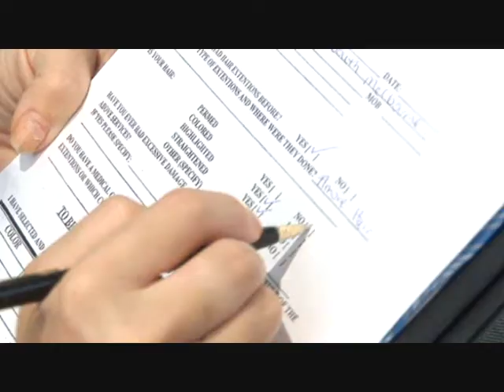Vince and John New Image